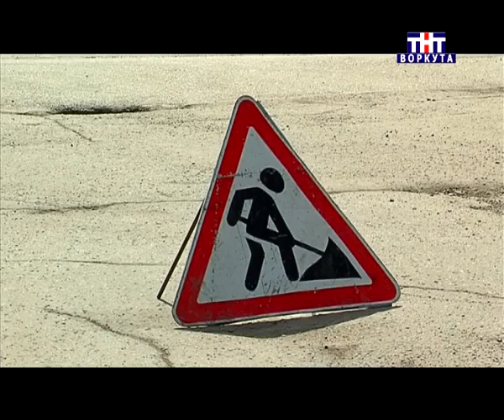Воркута. Автохамы портят свежеположенный асфальт. 07.07.2013 г.